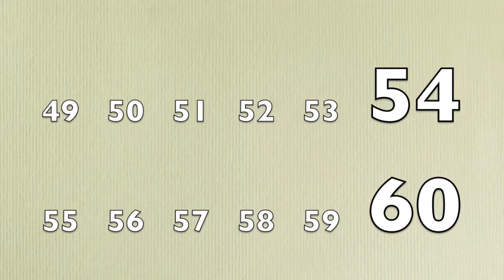Skaičiuojame kas 6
Mokomoji dainelė vaikams. (Classical conversations metodas)